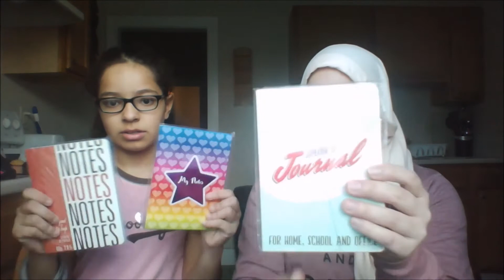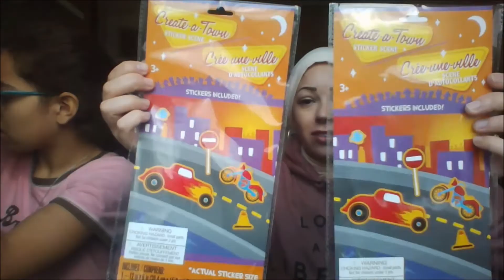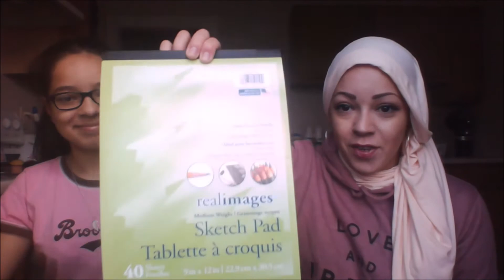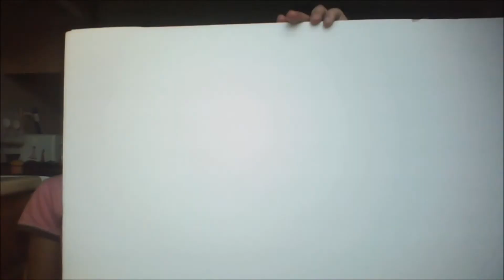Dollar Tree Haul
Asalam walaikum mi gente! What's up? Went to dollar tree and look at these great finds!!!

It was great to have my daughter Alyssa collab with me on this! It made for a great bonding experience.